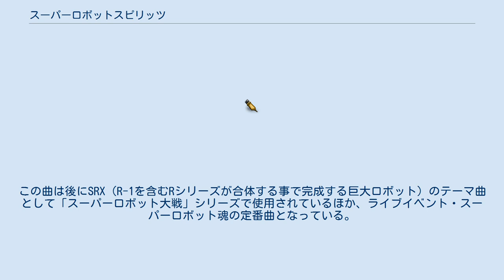スーパーロボットスピリッツ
スーパーロボットスピリッツは、バンプレストから発売された対戦型格闘ゲーム。
バンプレストのNINTENDO64参入第1弾である。
 3Dグラフィックスで表現された、様々なロボットアニメのロボット達が対戦するクロスオーバー作品である。
 バンプレストが展開しているロボットウォーシミュレーションゲーム「スーパーロボット大戦シリーズ」と設定がリンクしており、1996年に発売された『新スーパーロボット大戦』に登場するバンプレストオリジナル作品『超機大戦SRX』のキャラクターが登場している。
 人類が宇宙に進出して1世紀、謎の敵「エアロゲイター」の無人兵器が地球を襲い、地球側のスーパーロボットは次々敗れ戦局は悪化していた。
そんな中「エアロゲイター」を支配する「レビ・トーラー」から、人類抹殺を始める30日後までに自分の「ジュデッカ」を倒してみせろとの通告があった。
これに対し、スーパーロボットとパイロット、その仲間達が立ち上がった。
 基本的な部分のシステムは、中段攻撃や連続技の分岐、ダウンした相手への追い打ち攻撃など、『バーチャファイター』からの影響が強く見られる。
ただし、ガードは十字キーを後方向へ入れる方式。
地上と空中の2つのラインで闘うこともでき、地上と空中では出せる技が異なる。
また、地上からジャンプして高い位置を攻撃する技を出せば、叩き落すこともできる。
 攻撃を出したり受けたりすることで溜まるスピリッツゲージを消費して「スピリッツ技」を出すことができる。
これはすべてガード不能。
スピリッツ技の中でもスピリッツゲージを多く消費し、パイロットのカットインが入るものは「超必殺技」という呼称になっている。
 声優：秋元羊介 声優：林原めぐみ 1は『機動武闘伝Gガンダム』の冒頭に登場する「ストーカー」のイメージを踏襲したもの。
2はストーリーモードを一度クリアすると選択できるようになる。
 テレビCMにはセルアニメーションが製作され、ダンクーガの断空剣を白羽取りするマスターガンダムや、シャイニングガンダム対R-1、ボルテスV対ダイターン3といった版権を超えた対決が実現した。
 CMソング「鋼の魂」は作曲が渡辺宙明、歌は水木一郎と影山ヒロノブによるものでシングルCDとして発売された。
この曲は後にSRX（R-1を含むRシリーズが合体する事で完成する巨大ロボット）のテーマ曲として「スーパーロボット大戦」シリーズで使用されているほか、ライブイベント・スーパーロボット魂の定番曲となっている。